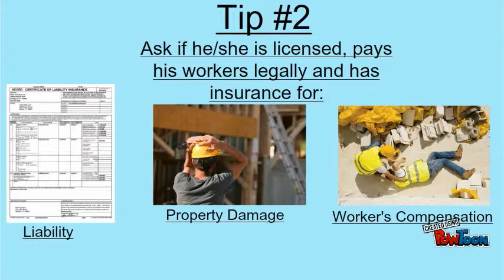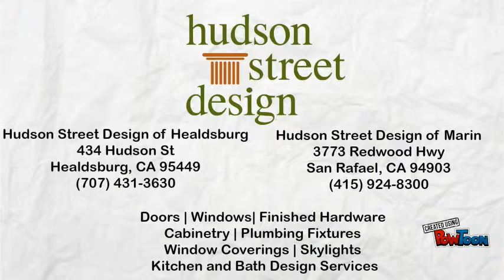How To Find A Contractor Part Two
When interviewing a contractor, here are some crucial questions to ask.-- Created using PowToon -- Free sign up -- Create animated videos and animated presentations for free.  PowToon is a free tool that allows you to develop cool animated clips and animated presentations for your website, office meeting, sales pitch, nonprofit fundraiser, product launch, video resume, or anything else you could use an animated explainer video. PowToon's animation templates help you create animated presentations and animated explainer videos from scratch.  Anyone can produce awesome animations quickly with PowToon, without the cost or hassle other professional animation services require.